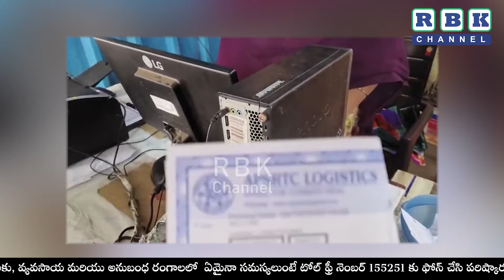వరి పంట మార్కెటింగ్ గురించి పూర్తి అవగాహన || శ్రీ వేటగిరి హర్షత్ విహార్, పటేల్ నగర్, నెల్లూరు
వరి పంట మార్కెటింగ్  గురించి పూర్తి అవగాహన  ||  శ్రీ వేటగిరి హర్షత్ విహార్,పటేల్ నగర్ గ్రామం ,విడవలూరు మండలం ,శ్రీపొట్టి శ్రీరాములు నెల్లూరు జిల్లా,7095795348